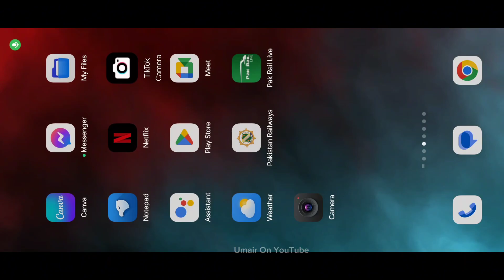Travel story of Islamabad Express | Boy Jumped from Running Train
Islamabad express is a non stop Train Between Islamabad To Lahore . I was traveling from Rawalpindi to Lahore meanwhile a boy Jumped from the running train because It was a non stop and he would have to come back from Lahore which was very difficult. It became a tense situation when people saw him falling.